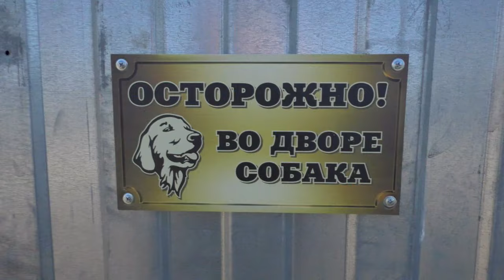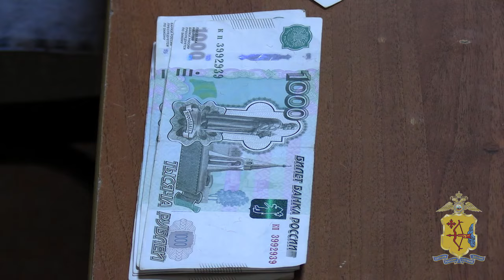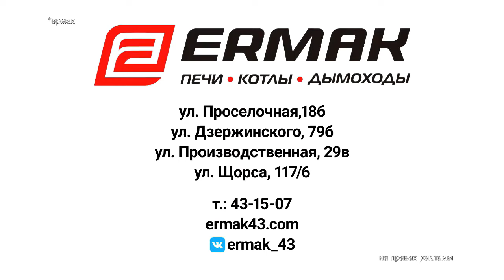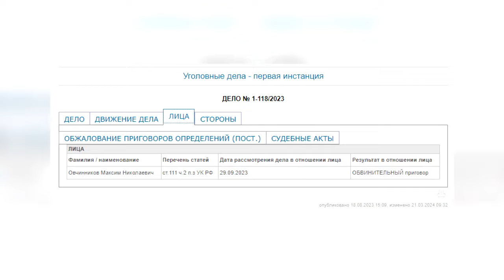Место происшествия 09 04 2024